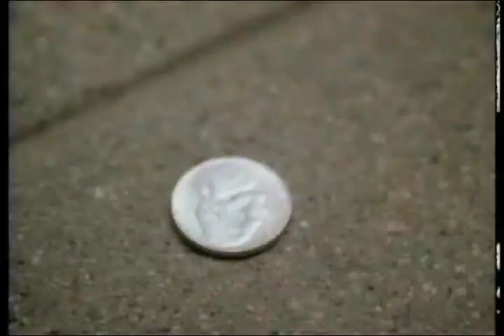Shiny Nickel remix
Video remix of Shiny Nickel by Bill Jones and Ben Neill. Shiny Nickel written and performed by Ben Neill.  Music originally made by Ben Neill for VW TV spots was extended by Neill for his Album Automotive.